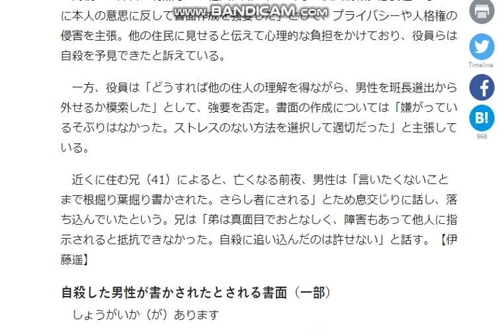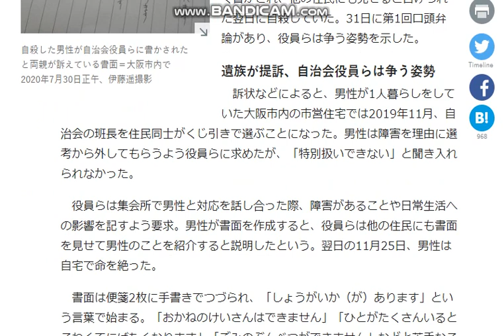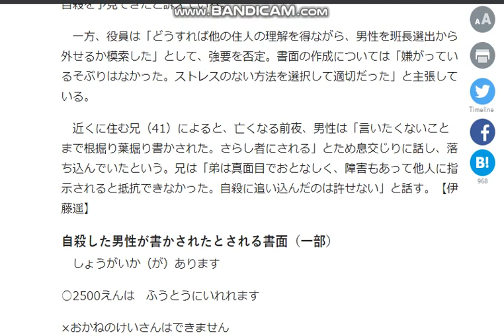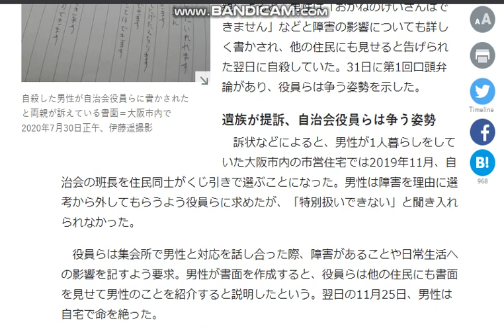【隠居TV】自治会が自殺を強要：遺族が訴訟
「おかねのけいさんできません」男性自殺　障害の記載「自治会が強要」

「件名：速稼塾（あなたのお名前）」